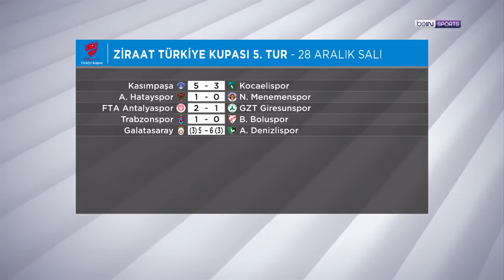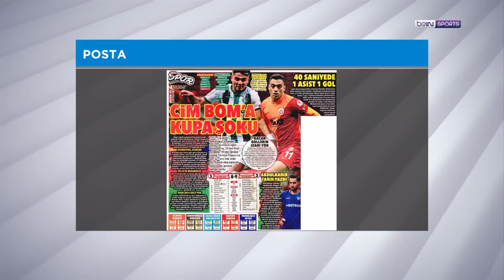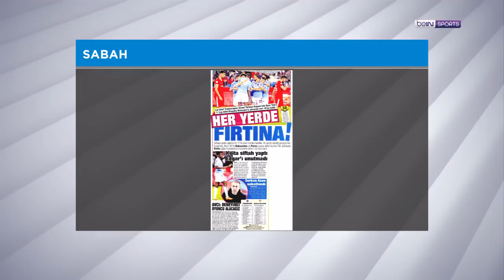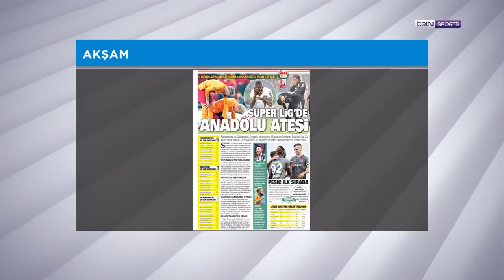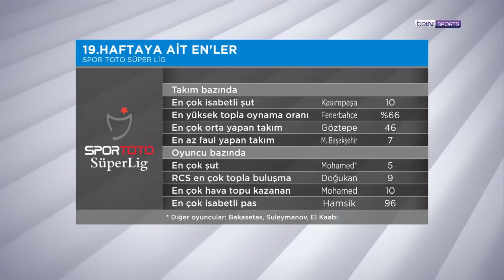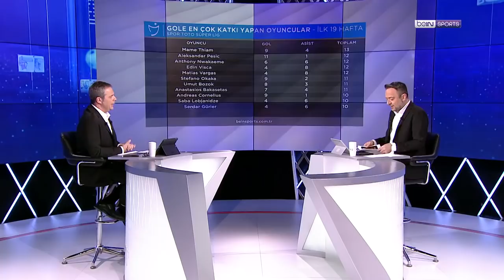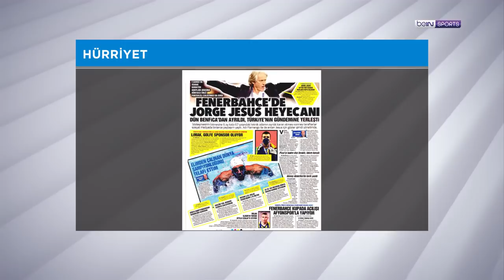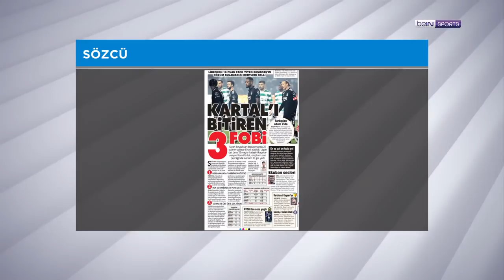Galatasaray Denizlispor'a elendi, Trabzonspor turladı | beIN MANŞET | Uğur Meleke & Murat Caner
00:00 GİRİŞ
01:05 ZİRAAT TÜRKİYE KUPASI 5. TUR GÜNÜN SONUÇLARI
02:00 GALATASARAY - A. DENİZLİSPOR
26:45 TRABZONSPOR - B. BOLUSPOR
34:25 ANADOLU TAKIMLARININ PERFORMANSI
49:45 SPOR TOTO SÜPER LİG 19. HAFTA İSTATİSTİKLERİ
57:15 19. HAFTANIN ENLERİ
01:07:15 FENERBAHÇE
01:13:40 BEŞİKTAŞ